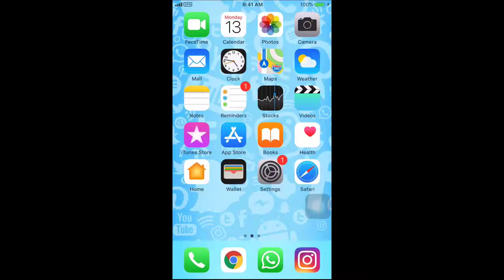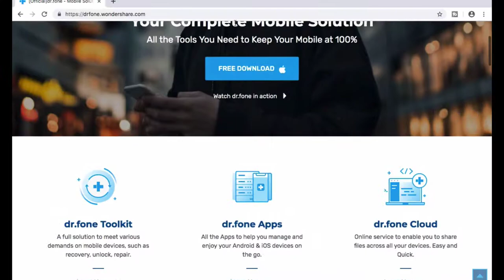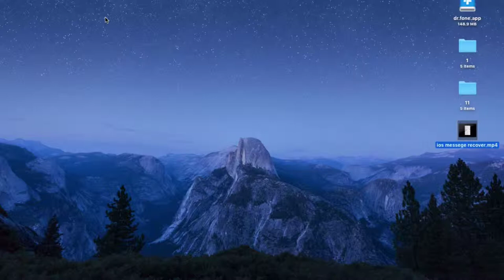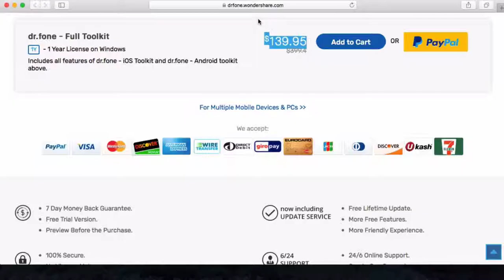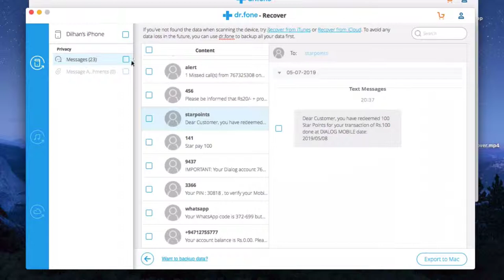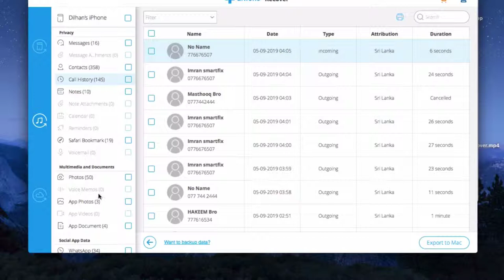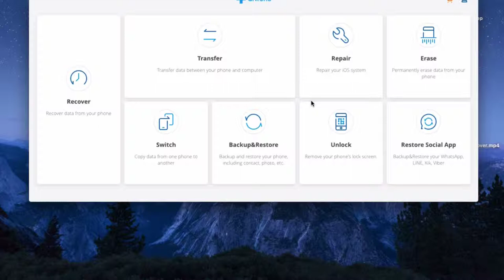මැසේජ් රිකවර් කරන්න පුලුවන් තවත් විදිහක්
How to Recover Deleted Text Messages on iPhone |iPhone එකේ Delete වෙච්ච මැසේජ් රිකවර් කරමු.